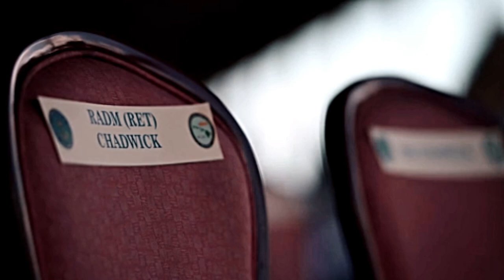CNRH/CNSGMP change of command ceremony on Hawaii (June 18, 2021)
CNRH/CNSGMP change of command ceremony
HONOLULU, HI, UNITED STATES
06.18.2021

JOINT BASE PEARL HARBOR-HICKAM, Hawaii (June 18, 2021) Rear Adm. Robert Chadwick II, Commander, Navy Region Hawaii and Commander, Naval Surface Group Middle Pacific (CNRH/CNSGMP), speaks during the CNRH/CNSGMP change of command ceremony on Joint Base Pearl Harbor-Hickam. Chadwick was relieved by Rear Adm. Timothy Kott. (U.S. Navy video by Melvin J. Gonzalvo/Released)

Film Credits: Video by Melvin J Gonzalvo
Commander Navy Region Hawaii

Joint Base Pearl Harbor-Hickam
Navy Region Hawaii
CNRH
Navy
Hawaii
Change of Command
Melvin J. Gonzalvo
Robert Chadwick II
Timothy Kott